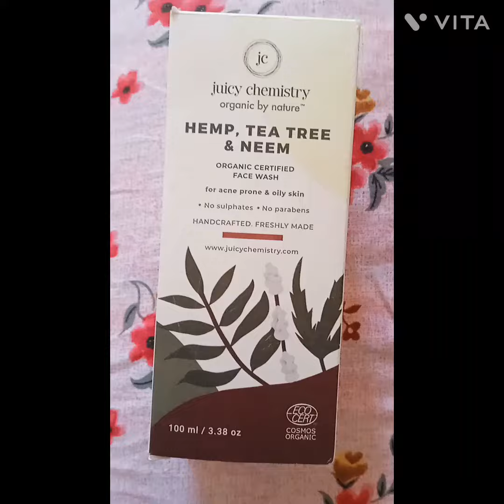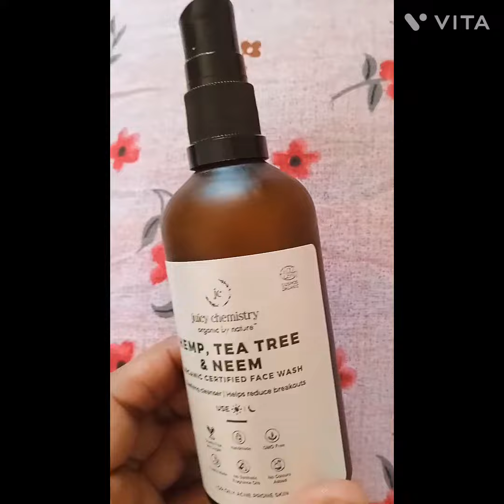Juicy chemistry Hemp tea tree and neem face wah honest review | Suitable for oily acne prone skin